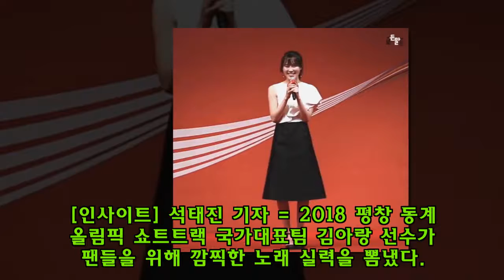상 받고 신나서 노래 부르다 '현타' 온 김아랑 (영상)